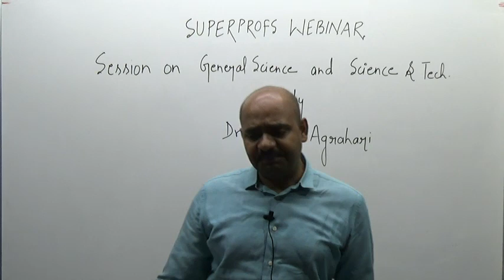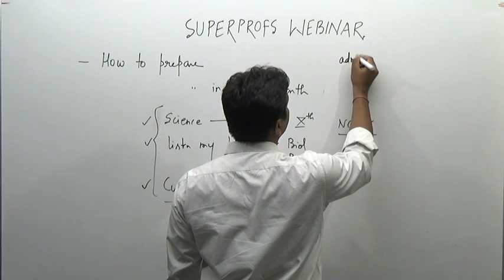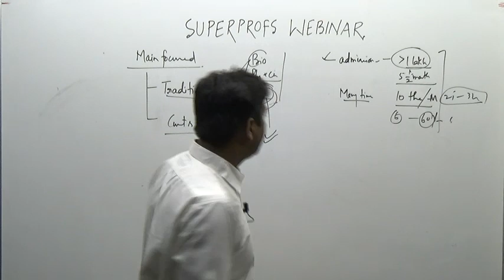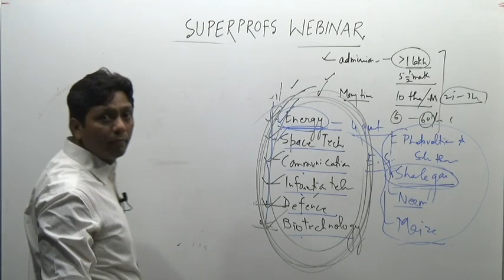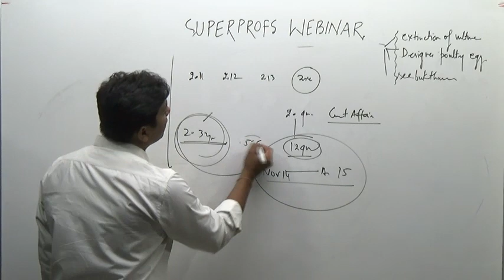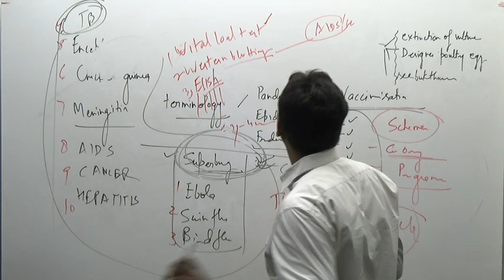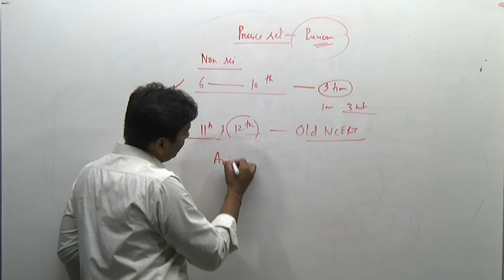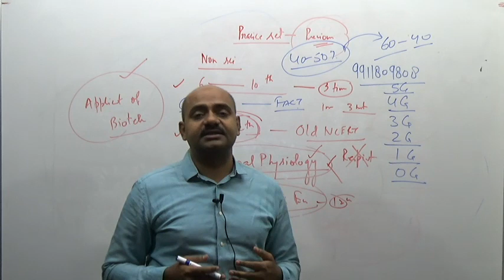Discussion on General Science and Science & Technology by Dr. Ravi Agrahari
SuperProfs is India's most trusted online coaching platform for competitive exam preparation. We are winner’s chosen destination for competitive exams like CA, CS, CMA, Bank PO, UPSC, SSC GATE and JEE, among other exams. Currently we have over 5 lakh registered students enjoying 1000+ free video lectures of our 200+ professors who are ranked top in their respective domains from across the country.

Our mobile app (Android only) enables students to carry their classes on the go. The test prep app allows students to watch online lectures without any interruptions even with 2G data connections. In addition, students can also download video lectures on their mobiles and watch them offline - anywhere, anytime.

Join us today and begin your coaching for competitive exams such as CA, CS, UPSC, Bank PO, SSC, GATE, JEE and other exams!